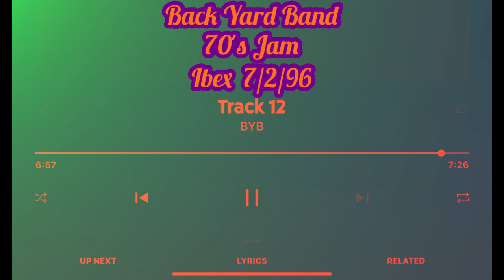Backyard Band 🪘 🥁 BYB 🎙🎤 70's Jam 🎸🔊 Ibex 🕺🏾🔥 7/2/96 💥🍾